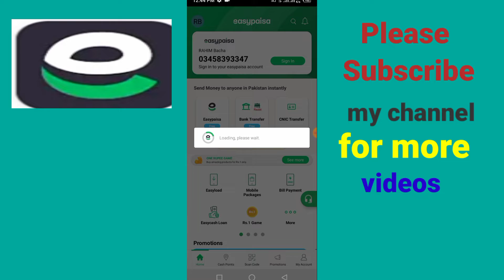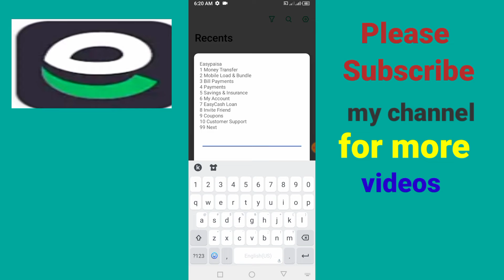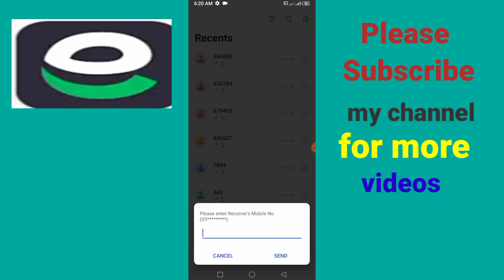easypaisa account se dusre account me paise kaise transfer kare | Easypaisa to Easypaisa Account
FOR NCS